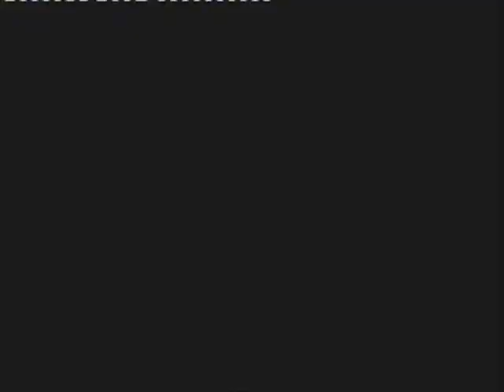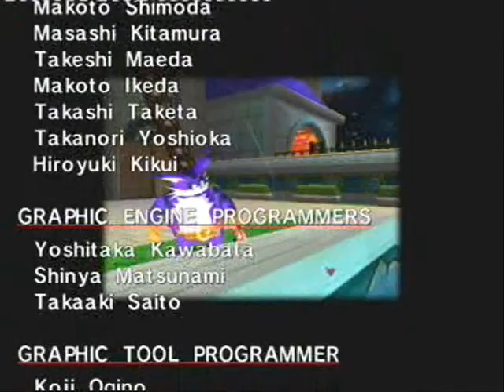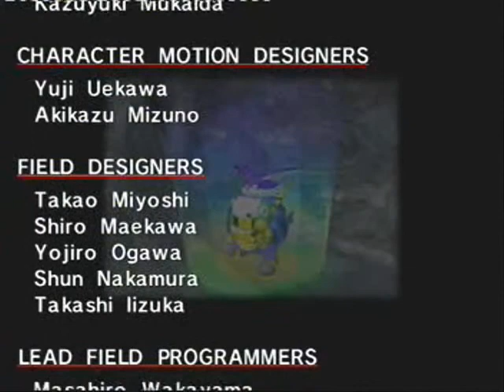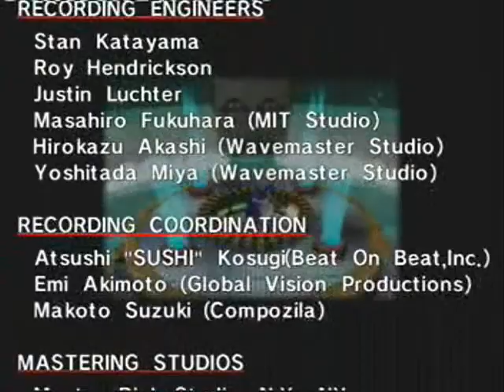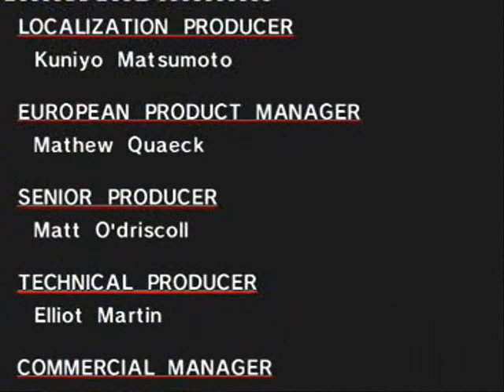Let's Play Sonic Adventure Part 19 (That Was A Boss?)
Ok so heres a surprise for you all, an unexpected let's play of my most recent game interest Sonic Adventure.
Anyway here is part 19 of Big's mode.
In this part i finish bigs mode.
With me is Jessicayskull.